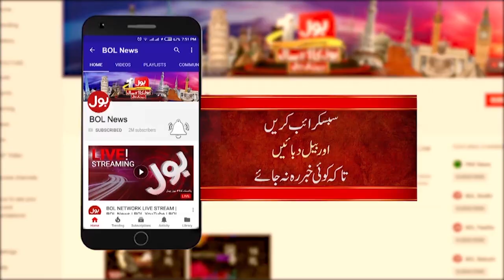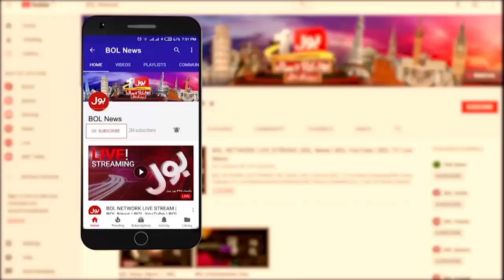Dr Bakhtawar 3D Artist | Change Makers of Pakistan | Breaking News